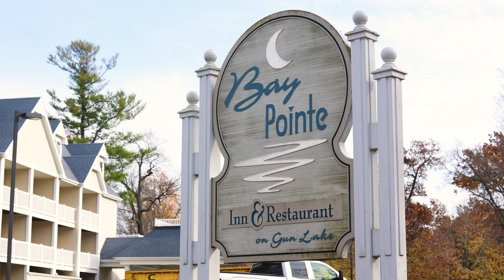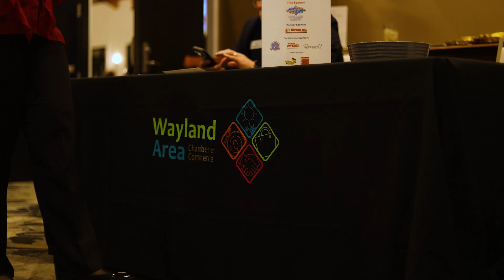Bay Pointe Resort Mission Video